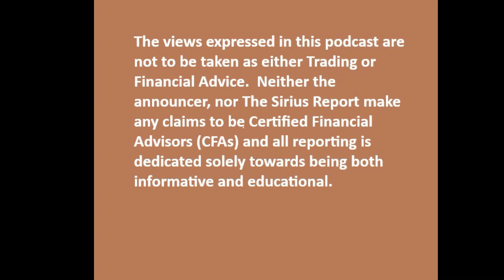Market Wrapup for October 11 2024 - Crackup Boom in Stocks as Fed Misses Again on Inflation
The Views Expressed in this Podcast are not to be taken as either Trading or Financial Advice.  Neither the Announcer, nor the Sirius Report, make any claims to be Certified Financial Advisors (CFAs) and all reporting is dedicated solely towards being both informational and educational.

The #1 source on Multipolarity. We laid out plans for the multipolar world when no one was talking about it and have been accurately detailing its development since then, including the demise of unipolarity.